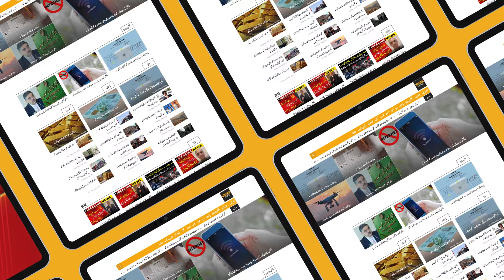Lahore in Danger !! Air Quality Situation | Breaking News | Public News